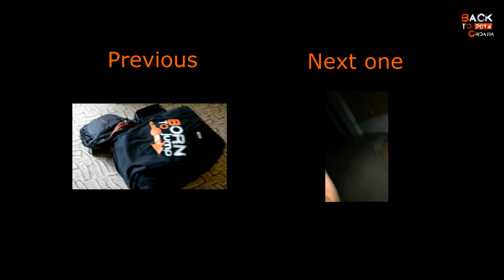B.O.C. crew 2014 | Back To Croatia Ep. 2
Episode 2
Hey, we are back in Croatia. We perform in animation team. We have every night perfomance in six different Croatian destinations, six days a week, except Saturdays.

This is second episode from Croatia.
Next one, next week ;-)
Hang in there guys.

Songs :
Analogik - Gypsy Doodle
Stupid Litefeet Music - Lil Live

Filmed by :
Nikon D5200